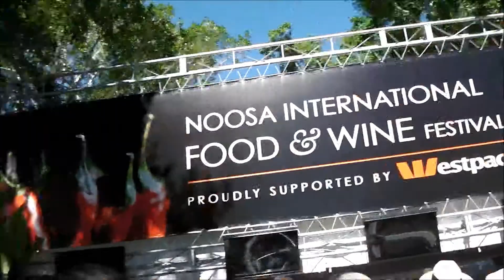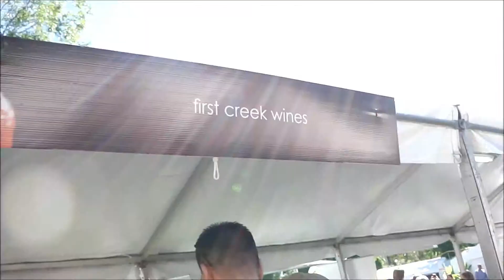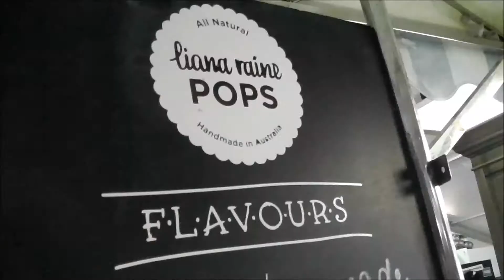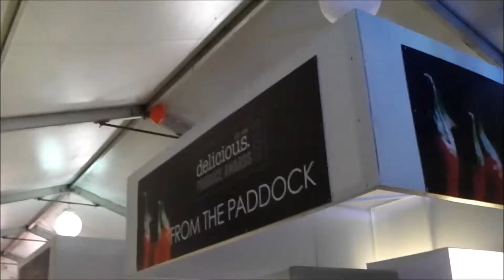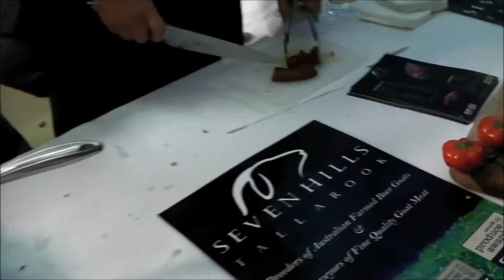My Big Gourmet Garden Aussie Adventure Day 6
In May 2013 I took a trip to Noosa, Australia, for the Gourmet Garden Blogger Conference. This is day 6 of my trip at Noosa Food and Wine Festival.